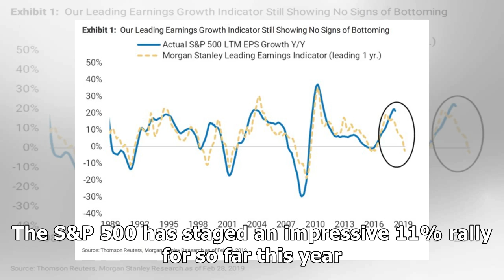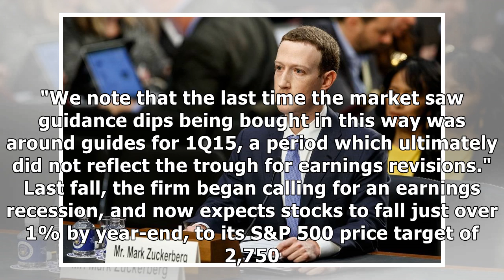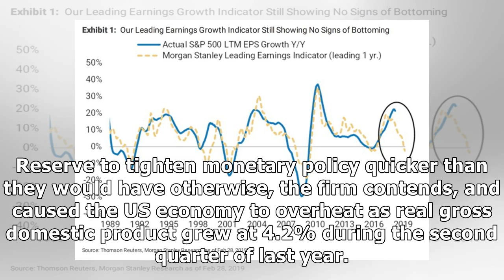'Don't trust the strong rally': Morgan Stanley warns stocks aren't out of the woods just yet